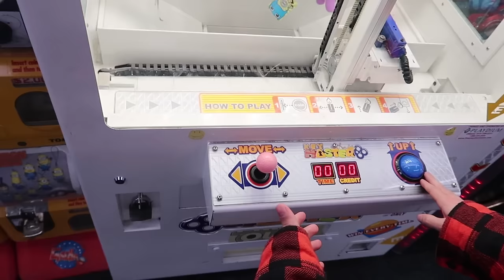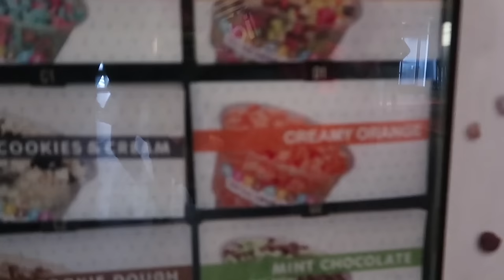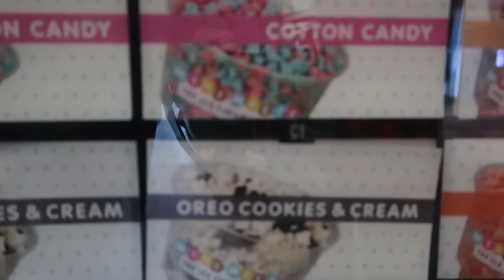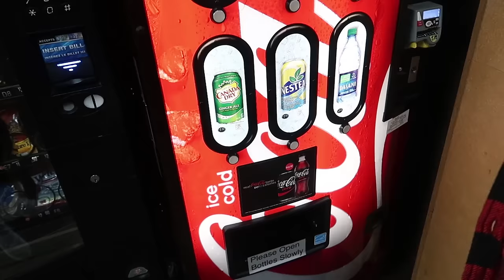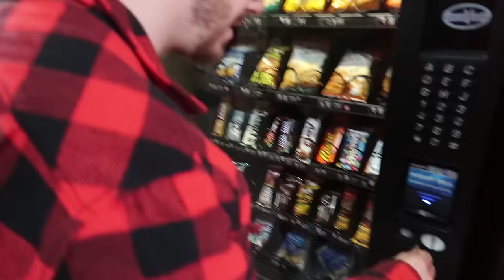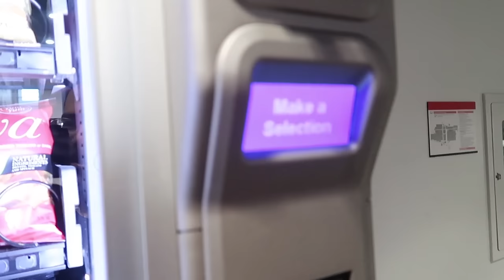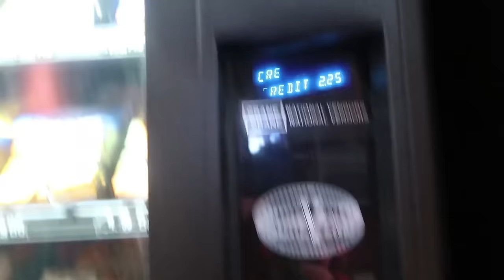I Only Ate VENDING MACHINE FOODS for 24 hours!! **IMPOSSIBLE CHALLENGE**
I spent the ENTIRE day eating nothing but foods I got out of a vending machine! This was easily one of the hardest challenges I've ever done!

Shoutout to Rapheal Gomes for inspiring this series!

ItsYeBoi